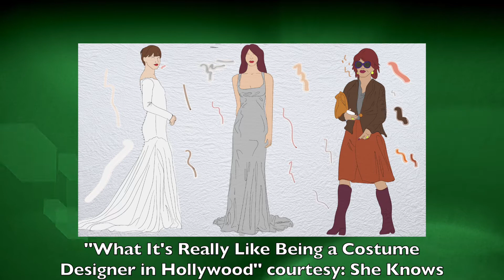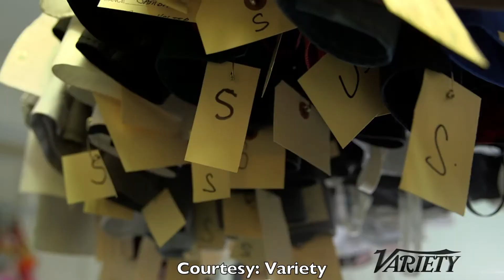Daniela Gschwendtner-Debby Campbell Goodtime Show Interview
After performing with her dad for over twenty-five years around the world. Debby Campbell is following in Glen Campbell's footsteps. Just like the Glen Campbell Goodtime hour comes the Debby Campbell Goodtime show. Watch as Debby talks with guest stars and entertainers throughout the entertainment business for your enjoyment viewing pleasure. Learn about some of the greatest performers around.  Glen Campbell would be very proud of his daughter Debby. As we all are. Enjoy The Show !